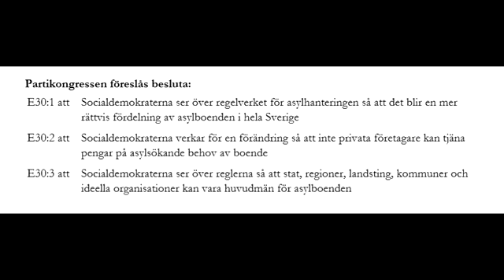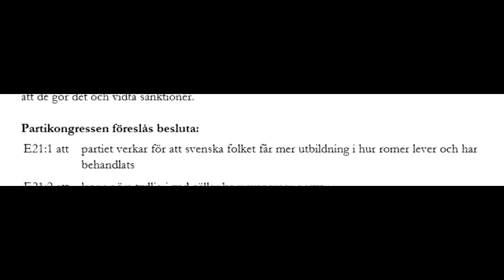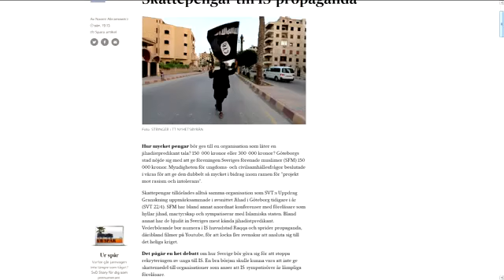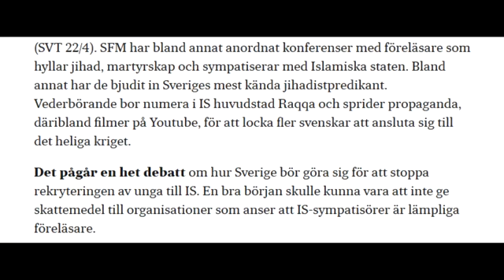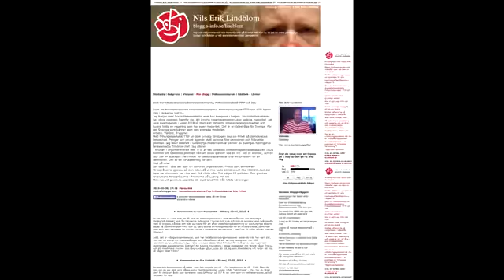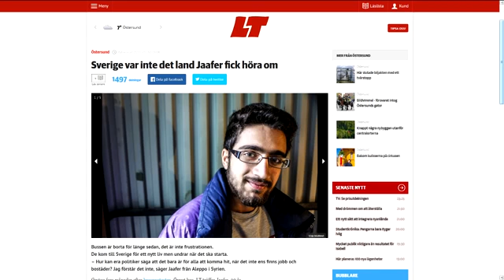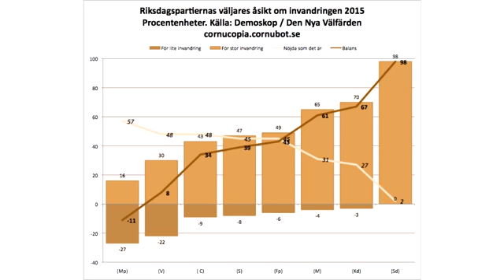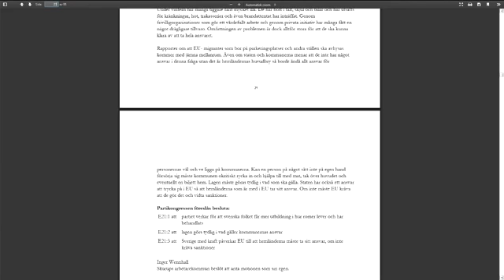Socialdemokraterna är idioter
The Swedish Social Democrats are islamist-loving morons. Turn on CC for Eng subs. This video details their connections further: .

Magnus Betnér gjorde en video om internationella kvinnodagen och det ser ut som om Johan Vilde skulle starta videoblogg. Naken, viskande och mysig, enda .

Han heter Omar Mustafa. Läs GP: .